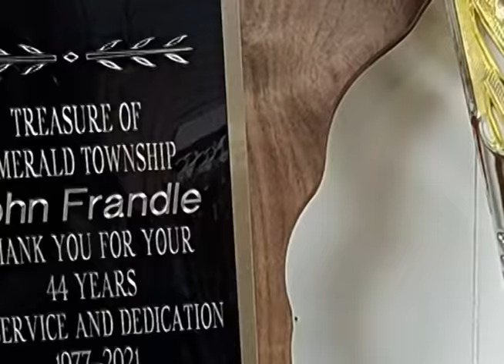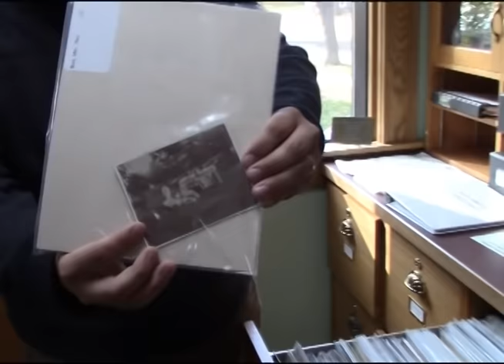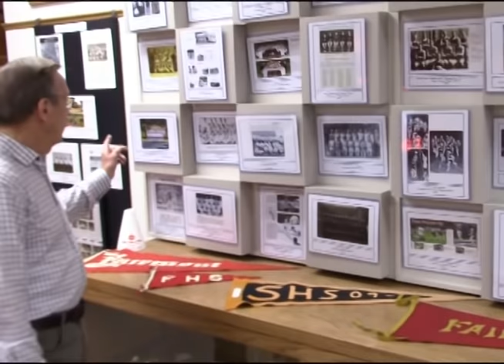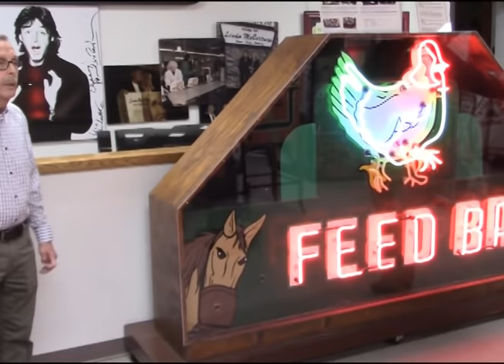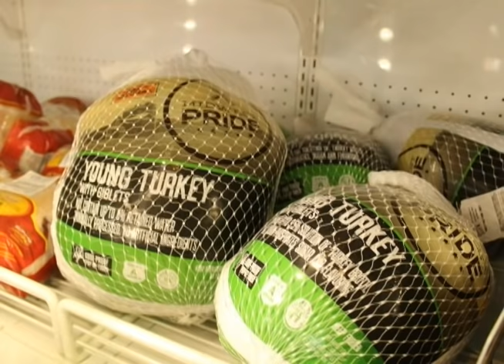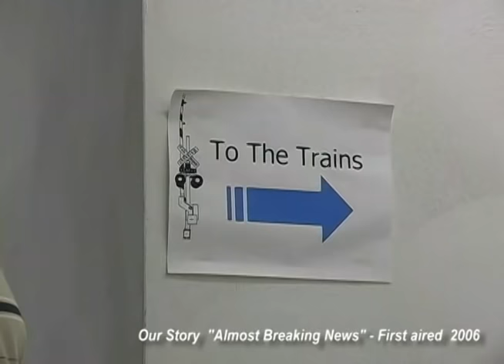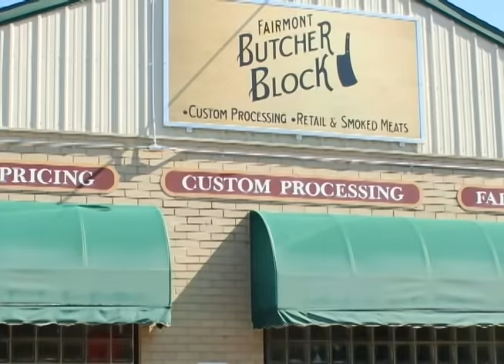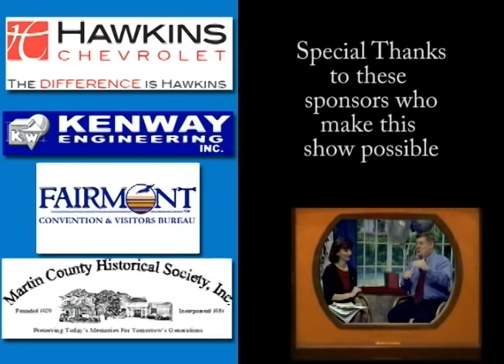OSP/Martin County on TV # 58 with guests from Fairmont Awards, & a new segment from Out of the Past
On this the 58th episode of "Martin County on TV" Executive Producer Jeff Rouse interviews Nick Rudolph & Kim White from Fairmont Awards & Fairmont Men's Formal Wear. Then on the latest episode of "Out of the Past" with Lenny Tvedten & James Marushin from the Martin County Historical Society,  a "Second Look" episode were Fairmont Opera House Executive Director Blake Pottoff interviews Fairmont Butcher Block owner Jeff Schmidt and another "Flashback" episode from 2006